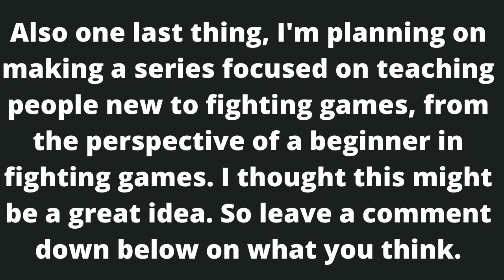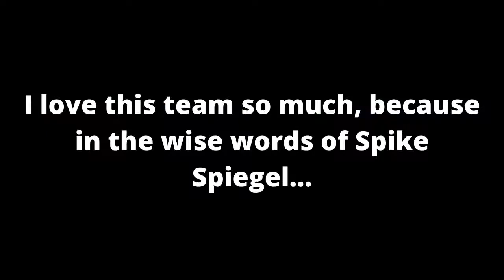Fighting Game Fridays Ep.14 - Labing My first DBFZ Team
Sorry for the short episode tonight. But I hope you all enjoyed it.
Music Used - "Catch Me If You Can" By "Taisei Iwasaki"